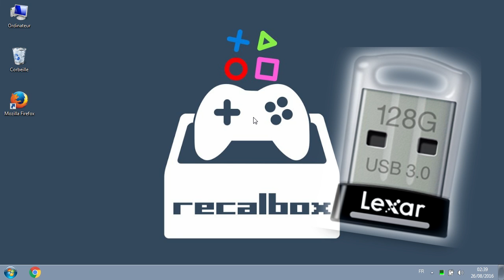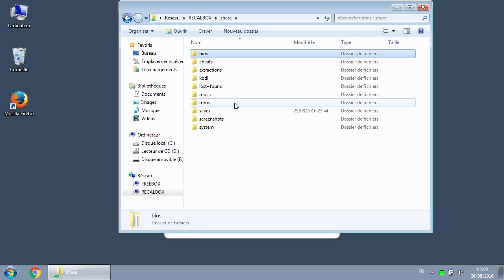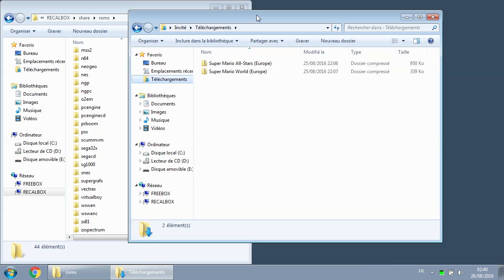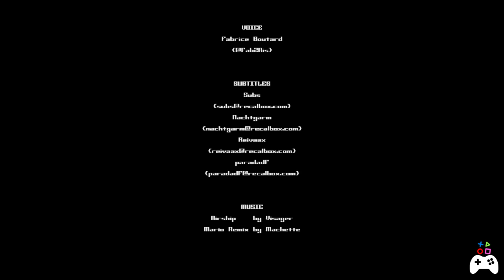RECALBOX TUTO #04 - COPYING ROMS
This video will show you the easiest way to get your games on to your recalbox so that you can enjoy them to the fullest.

Available subtitles: EN FR DE ES